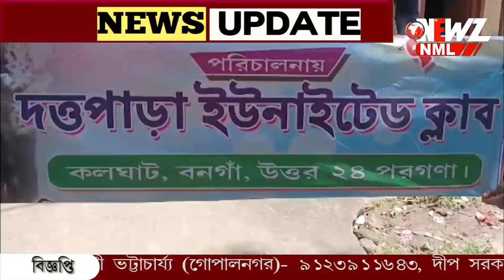এবার পূজোতে বনগাঁ দত্তপাড়া ইউনাইটেড ক্লাবে এবার সাঁওতাল গ্রাম।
বনগাঁ দত্তপাড়া ইউনাইটেড ক্লাবে এবার সাঁওতাল গ্রাম। জীবন্ত মডেল দিয়ে সেজে উঠবে মন্ডপ। থাকছে বাহারি আলোর ব্যবস্থা। খুঁটি পূজোর পর জানালেন ক্লাব কর্তারা।